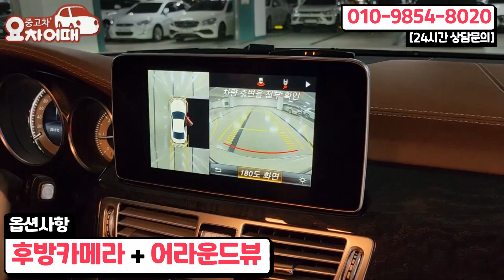추가 옵션에 브라운시트 까지 들어간 인디오더 전국 1대 벤츠 CLS 4매틱 시세보다 최소 200만원 싸게 정리합니다!!